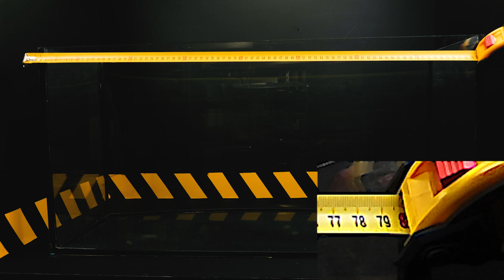サッカー場に 4,000 万匹のバッタが放たれたらどうなるでしょうか?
このビデオは、バッタがサッカー場を食べるのにどれくらいの時間がかかるかについての非常に興味深い実験を示しています